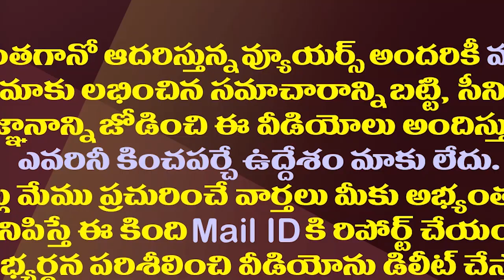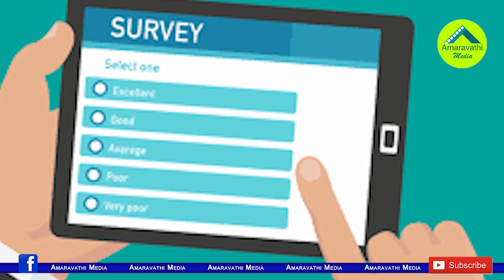ఏపీలో ఏ పార్టీ పరిస్థితి ఏమిటీ..ఇదో కామెడీ సర్వే| Latest Political Survey In The AP Is Ridiculous